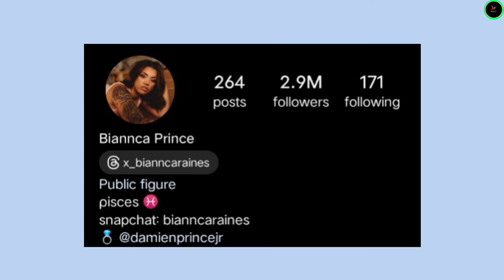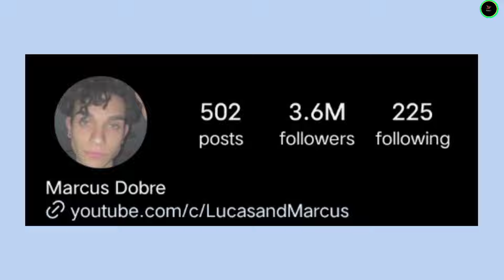Biannca Prince vs Marcus Dobre vs Lala Sadii Lifestyle Comparison 2024